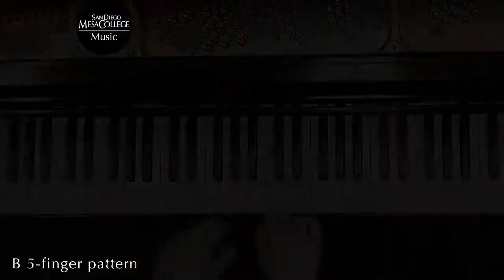5 finger Pattern and Triads in B Major and Minor